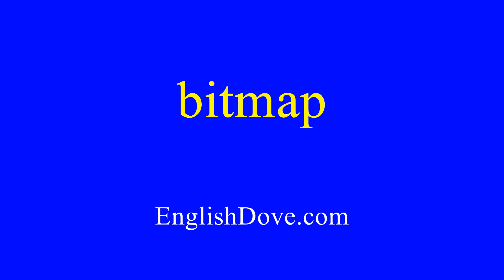How to pronounce bitmap in American English.